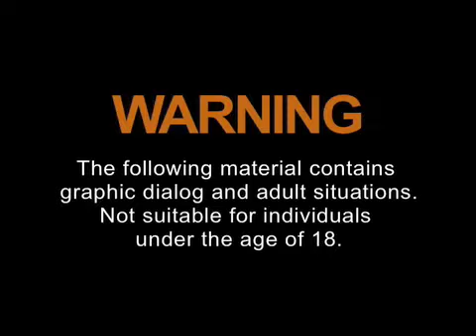Timely Beaver #50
It's the 50th Timely Beaver and the whole crew is here to celebrate. From the first show to the 50th, all will be covered inside. The strip clubs, the gambling, all the filth a human could possibly need.